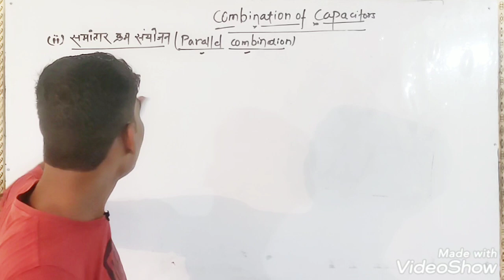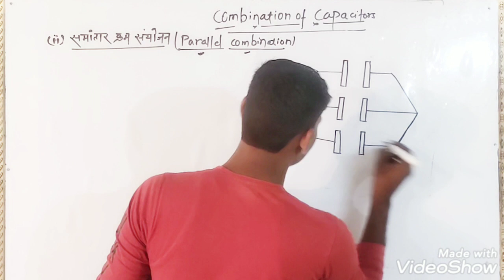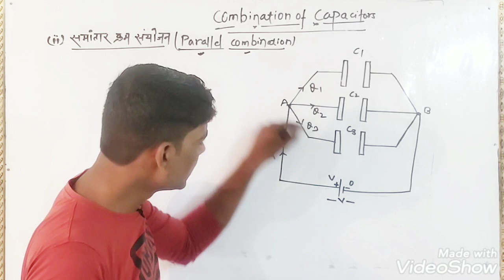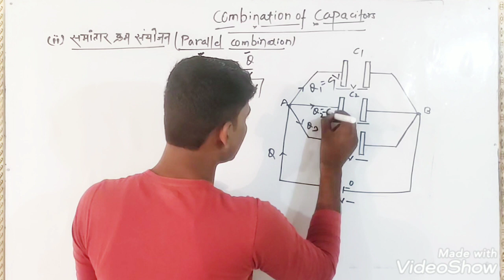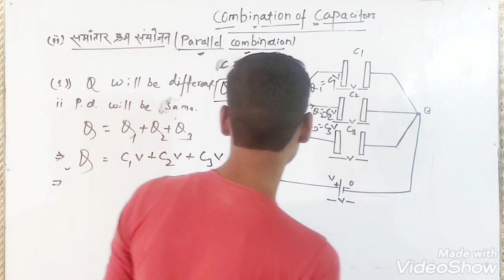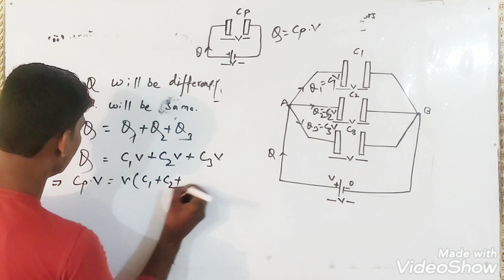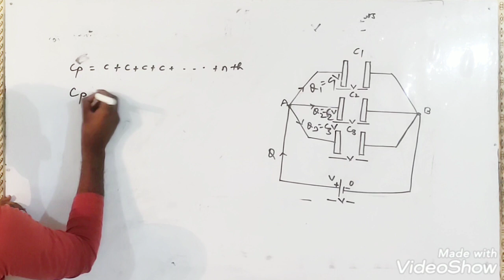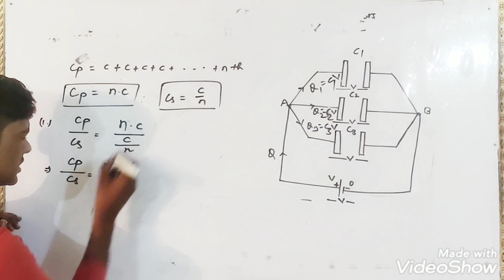Combination of Capacitors,Parallel Combination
Capacitors